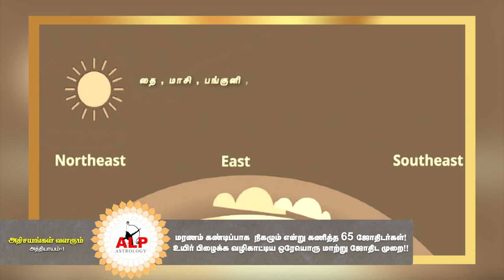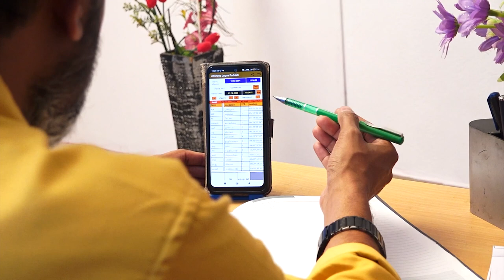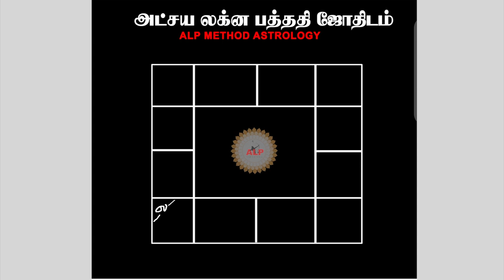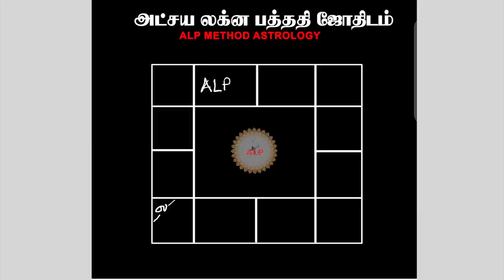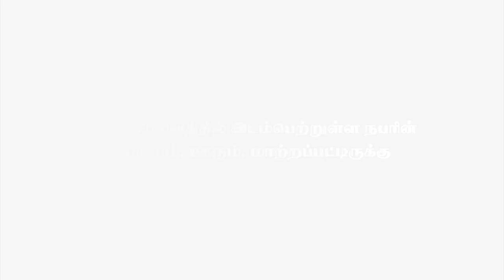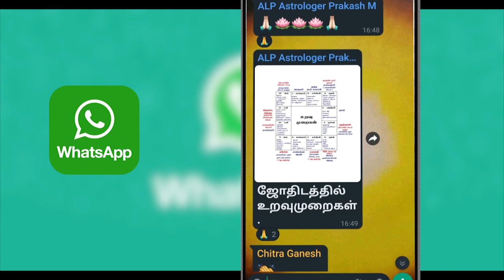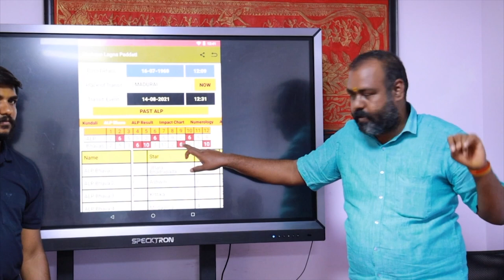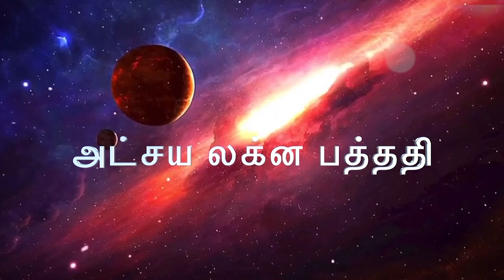அதிசயங்கள் வளரும் அட்சய லக்ன பத்ததி அத்தியாயம் - 01